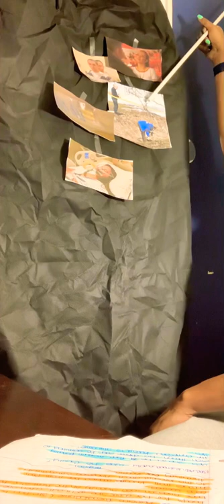Criminal justice summation pictures